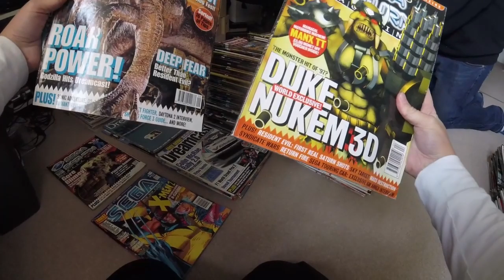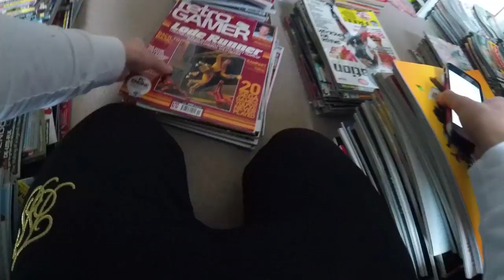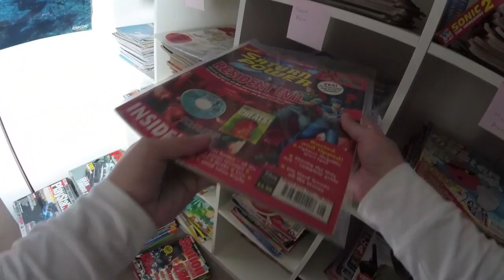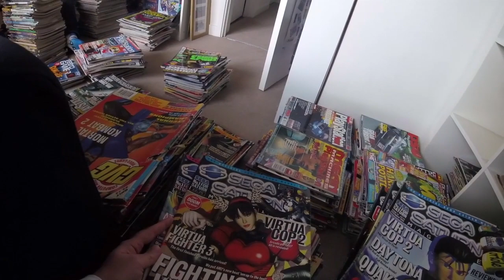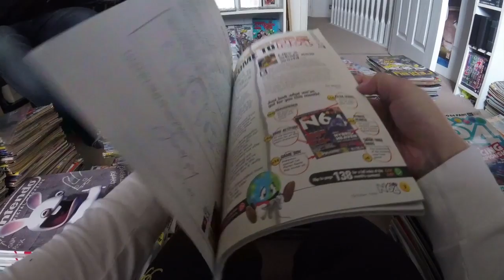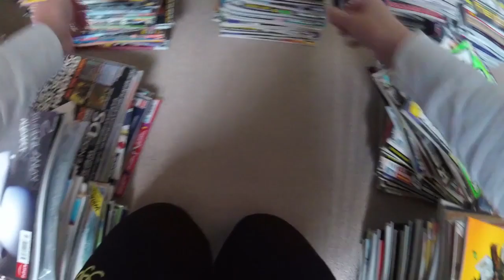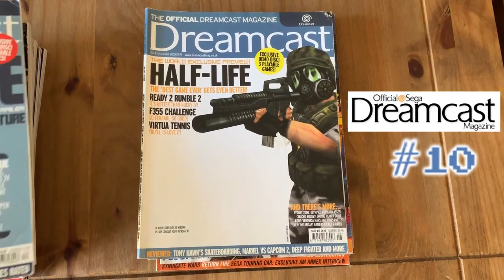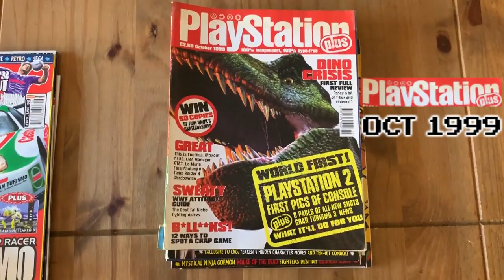Video Game Magazine Pickups & Trading! - On The Road w/Holster!